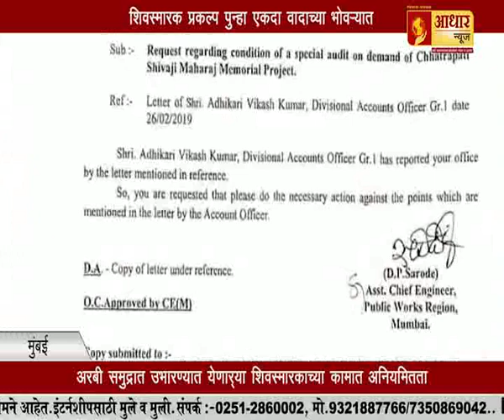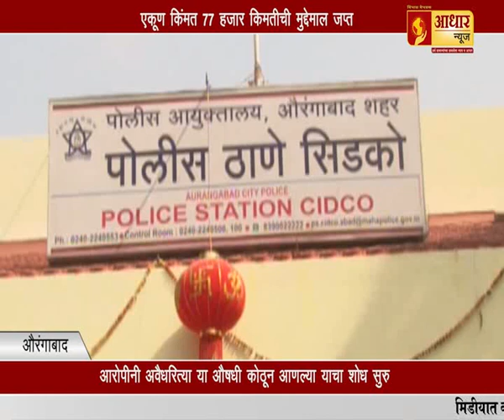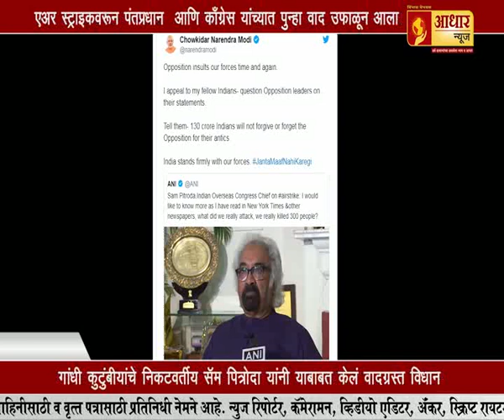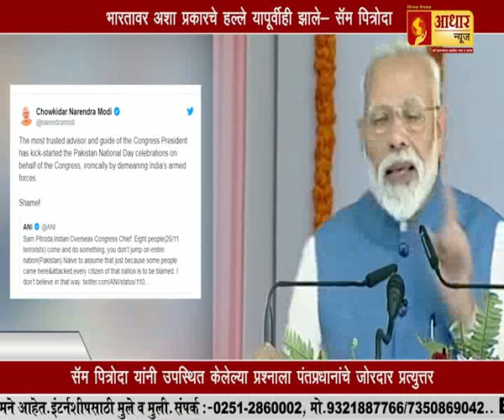शिवस्मारक प्रकल्प पुन्हा एकदा वादाच्या भोवऱ्यात...